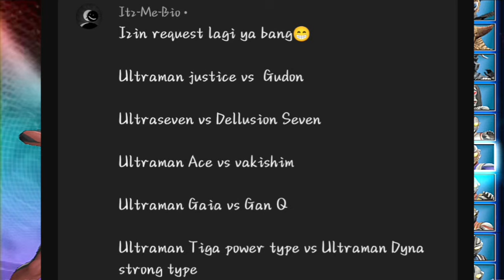ULTRAMAN JUSTICE VS GUDON, ULTRASEVEN VS DELUTION, ACE VS VAKISHIM, GAIA VS GAN-Q TIGA DYNA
ウルトラマンファイティングエボリューション3 ウルトラマン ファイティングエボリューション0 ウルトラマン 初代ウルトラマン ウルトラマンレオ ウルトラマンタロウ ウルトラマンシリーズ ウルトラQ 円谷 英二 ウルトラセブン 帰ってきたウルトラマン ウルトラマンアーク ウルトラマンジャック 新ウルトラマン 仮面ライダー ultraman ufe0 ultramanfe0 ultramanfe3 ufe3 ultramanfusionfight ultramangeed ultramanribut ultramanzero ultramanorb ultramanz ultramantrigger ultramanbelial ultramanrtv ultramantiga gameplay gaming animation anime game games ウルトラマン, 初代ウルトラマン, ウルトラマンレオ, ウルトラマンタロウ, ウルトラマンシリーズ, ウルトラQ, 円谷 英二,ウルトラセブン, 帰ってきたウルトラマン, ウルトラマンアーク, ウルトラマンジャック, 新ウルトラマン, 仮面ライダー, ウルトラマン ファイティングエボリューション0, ウルトラマン　～ファイティング・エボリューション３～ ウルトラマンファイティングエボリューション3